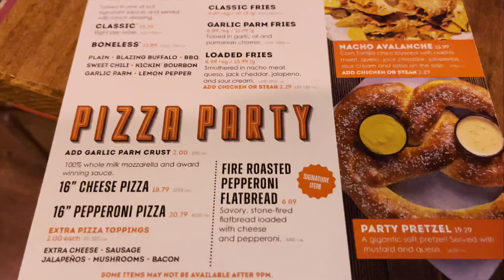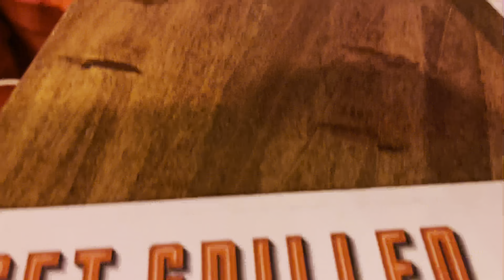Rome's Bowling Birthday Party